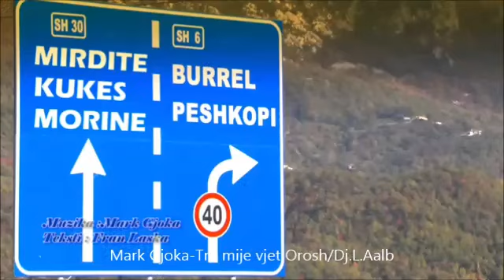Mark Gjoka--Tre mije vjet Orosh/Dj.L.A.alb